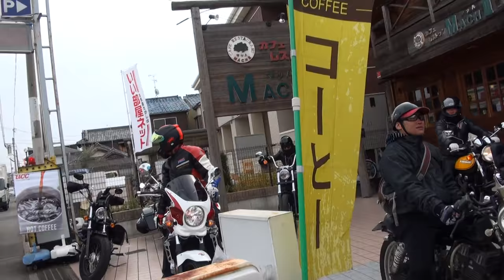Café Racer ホンダ・GB250クラブマン ハーレーダイナストリートボブ カワサキ・ゼファーχ ヤマハ・SR400 ホンダ・CB1300スーパーフォア